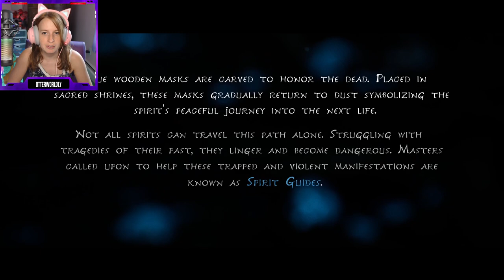Kena: Bridge of Spirits - Blind Playthrough (PC Gameplay)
First playthrough of the BEAUTIFUL new game Kena: Bridge of Spirits! Thank you Kalia for the request! If you'd like to request a game or map